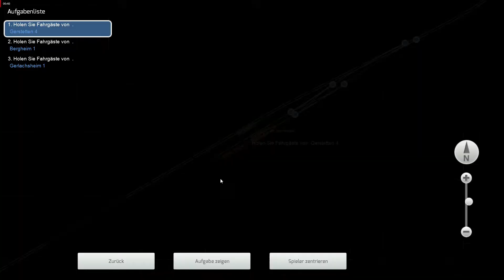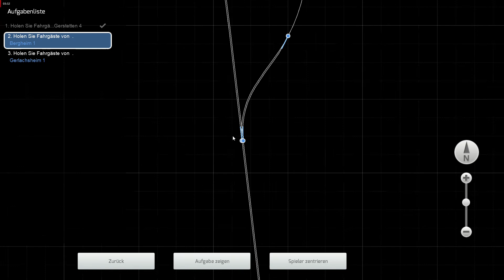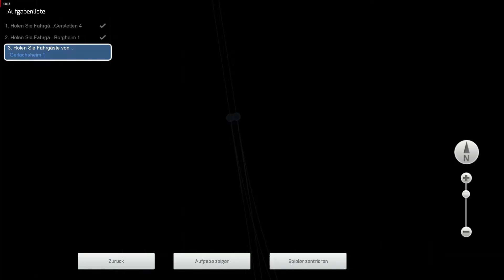Train Simulator 2020 #10 RE nach Gerlachsheim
Mit dem Regionalexpress fahren wir von der Stadt Gerstetten entlang des Flusses Lein und fahren bei Karolinienfeld am Karolinienfelder Klotz vorbei weiter zur Stadt Bergheim.
Nach Bergheim verlassen wir das Leintal und fahren in den ca. 10 km langen Leintaltunnel hinein welcher uns am anderen Ende wieder in das Leintal brint und wir dort auch wieder auf die Leintalbahn treffen welche von Bergheim über Leingarten, Willingen, Erbach und Lauda im Tal der Lein unterwegs waren und diese Strecke hat uns vor den Tunnel nach Bergheim verlassen. Nach dem die Leintalbahn wieder im Gleiskörper ist erreichen wir den Bahnhof von Gerlachsheim. Gerlachsheim ist eine kleine Stadt welche als Sehenwürdigkeit den Gerlachsheimer Stuhl hat, welcher auch der interessanteste Berg im ganzen Tal ist.

Ich wünsche euch eine angenehme Unterhaltung und würde mich über eine positive Bewertung Freuen.